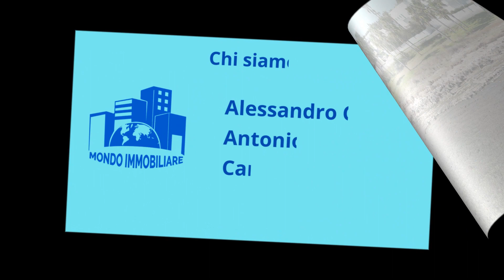Porto Cesareo, casa indipendente a 50 metri dal mare